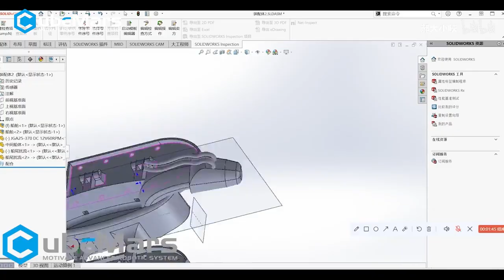Celebrating the Dragon Boat Festival with Innovation! 🐉⚡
Creative minds and engineering enthusiasts have come together to design electric-powered dragon boats using CubeMars motors. Check out this amazing video showcasing their incredible work and innovative designs!
Let's take a look and appreciate the fusion of tradition and technology. Don't miss out on the creativity and ingenuity on display!